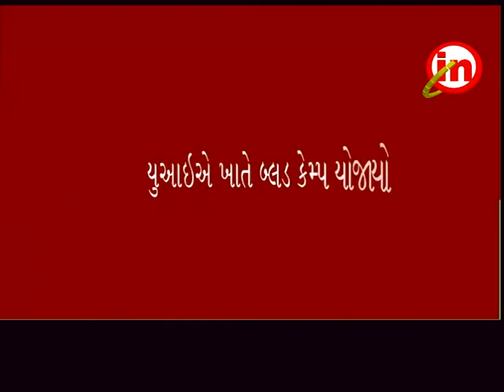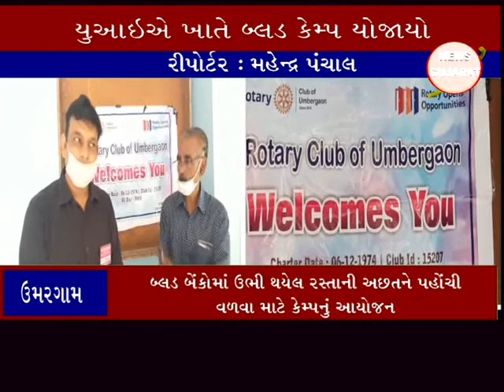ઉમરગામ : u i a . ખાતે બ્લડ કેમ્પ યોજાયો